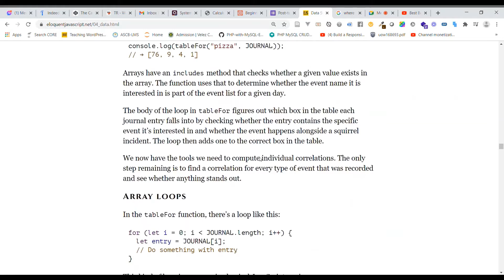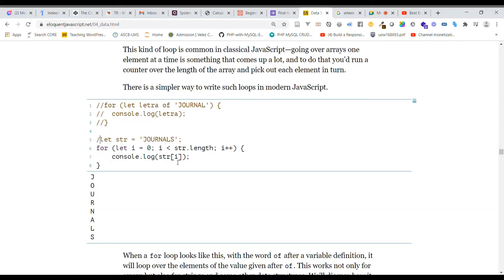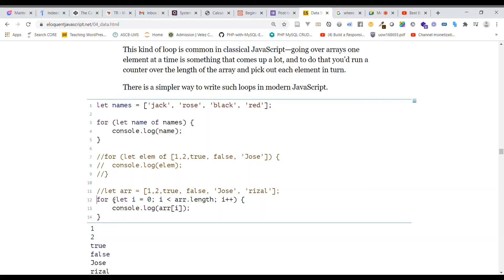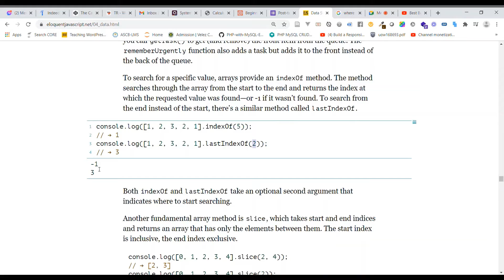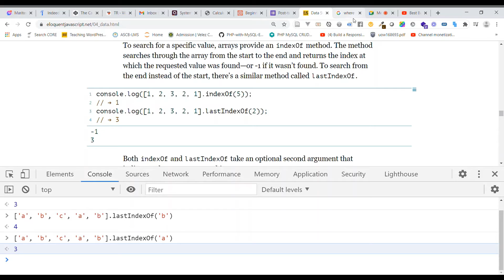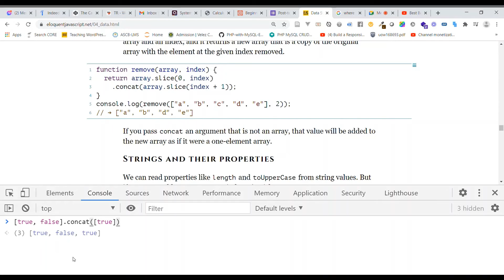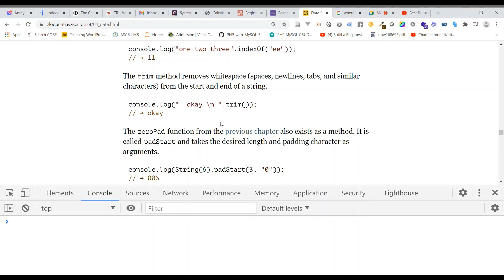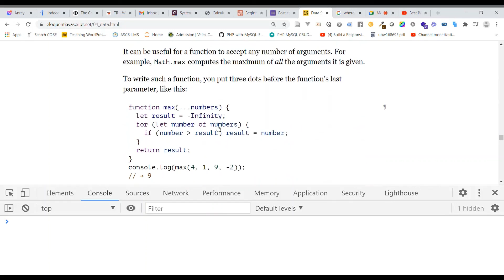Lecture Recording of JS Objects 2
This is for my comp programming class (interspersed with local vernacular)